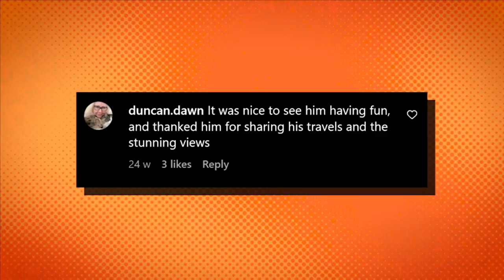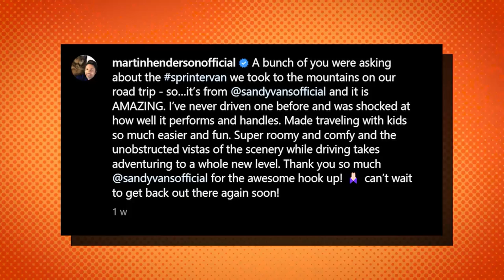Virgin River Fans REACT To Martin Henderson’s Vacation Pics..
Welcome back to Drama Spotlight. Today on the channel we're going to be talking about Virgin River Fans REACT To Martin Henderson’s Vacation Pics..  if you're excited to learn more about this then make sure you watch the whole way through because you don't want to miss the details we have for you!